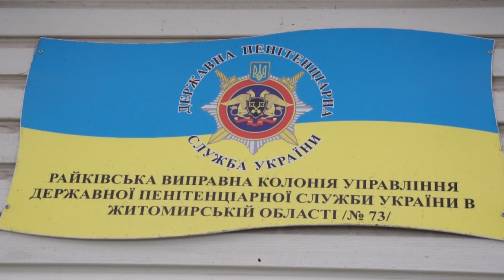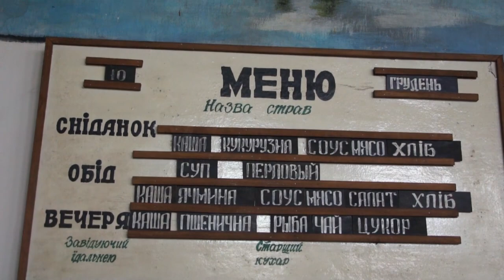Юрій Луценко з інспекцією в Райківській виправній колонії (Житомирська область)